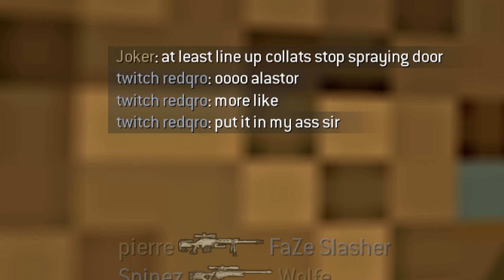the MW2 L96 makes BO1 Plutonium obsolete (ARZ Custom Snipers IW4X)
I brought the L96A1 to MW2 because i don't like BO1 🤷‍♂️

Custom guns, custom maps, MW2... such a good time.

The best snipers in the community!